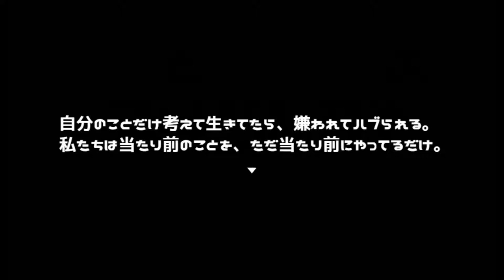恋の力で暴走したユウコ先輩が、カスミを襲う！？【私とアイツの24時間戦争】実況 第七話前編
第七話開幕！
今回は序盤はレスリング先輩ことユウコ先輩がメイン！
秘密の場所でリョウと２人きりになった彼女は、リョウの悩みを聞く。しかし、その悩みとは「カスミが邪魔」だと！？

ギャグ路線だったこれまでと違い、いきなりサスペンスに！！